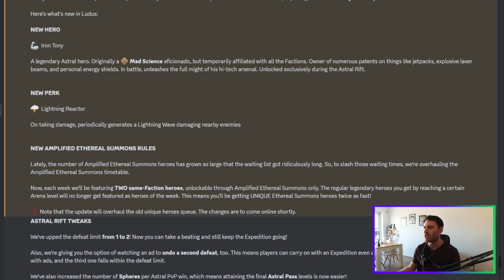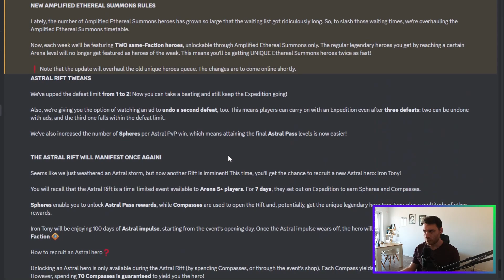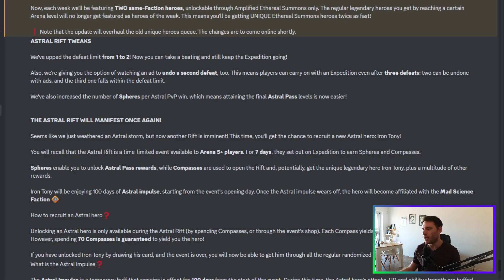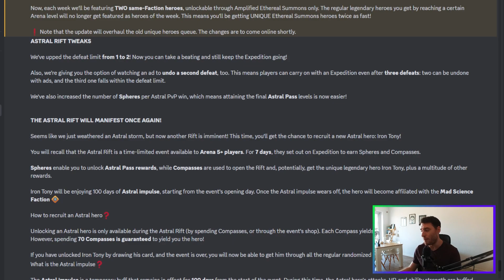TONY SPARK LLEGA A LUDUS EN UNA ACTUALIZACION... RARA | PARCHE 1.15.2 | NUEVO HEROE ASTRAL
¡He vuelto de mis vacaciones! Y volvemos con el analisis a fondo del nuevo parche 1.15.2 que ya esta disponible para todos.

¡Los invito a seguir la cuenta de Twitter de Ludus LATAM!